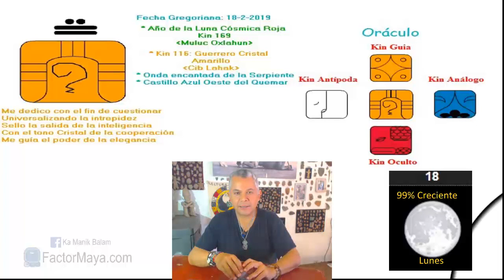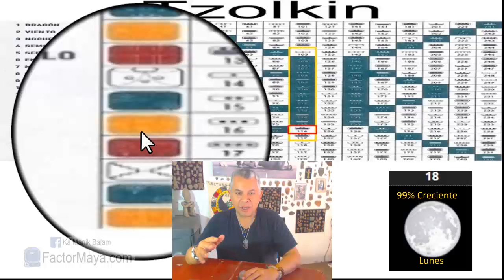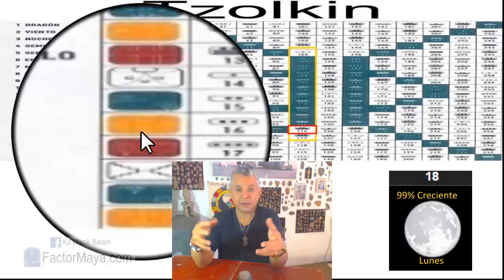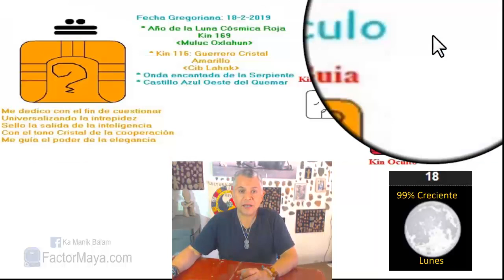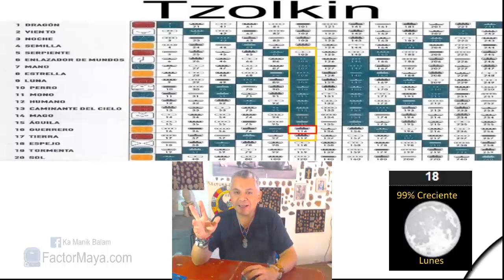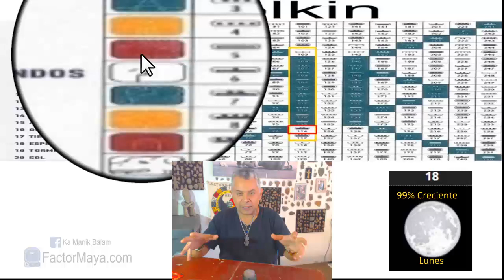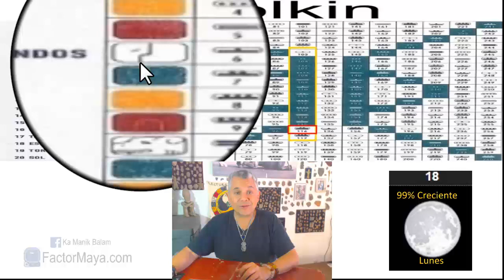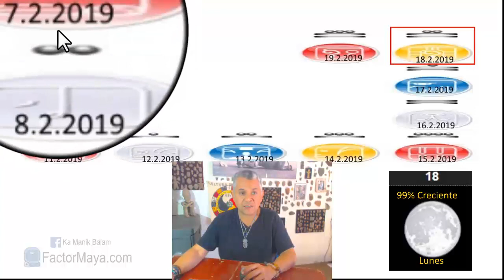Sabiduria Maya. Lunes 18 Febrero 2019. Guerrero Cristal. “Lahca Cib”. Kin 116.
“La mayor batalla que enfrenta un(a) guerrer@, no es afuera, es adentro”
Un buen dia para reconocer nuestros miedos, y enfrentarlos, cuestionar con inteligencia, ser pacientes y tolerantes. Cuando cooperamos en armonía con los demás, tod@s nos beneficiamos. Respoder a las situaciones en vez de reaccionar.

Gratitud infinita!